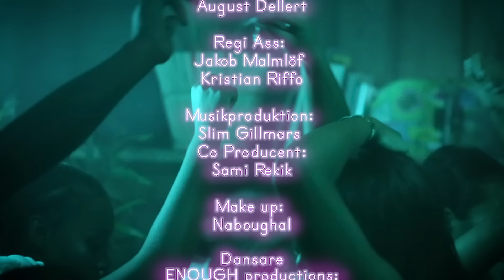Doff & Yaya - Datch (Official Music Video)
Doff & Yaya - Datch

Regi & klipp: Jens Malmlöf
Foto: August Dellert
Producent: Jens Malmlöf
Text: Dennis Olofsson, Johannes Lindholm, Jens Malmlöf
Bolag: Slim Gillmars Enterprises/ Warner Music Sweden